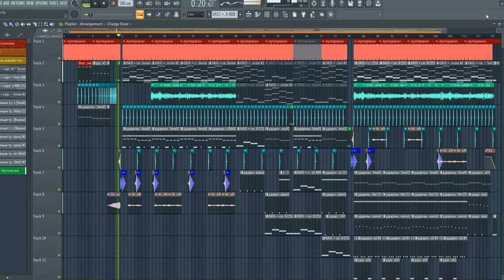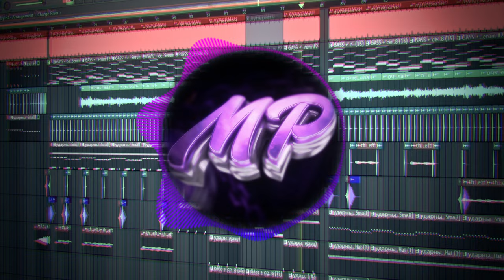Я НАПИСАЛ СВОЮ ПЕРВУЮ КОМПОЗИЦИЮ В FL STUDIO 20! I Agressive Phonk I MindYx - AgressiON DestinatiON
Так получилось, что я решил написать музыку, а именно, фонк. Мне кажется, что получилось довольно неплохо. Напишите в комментариях, стоит ли мне дальше заниматься FL Studio и написанием своих песен?